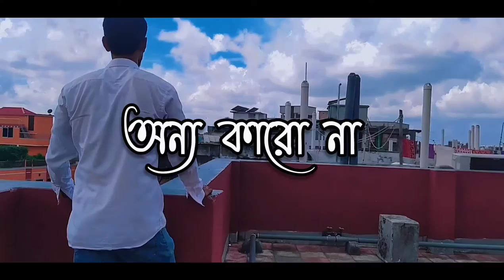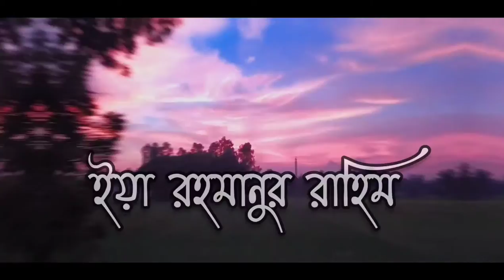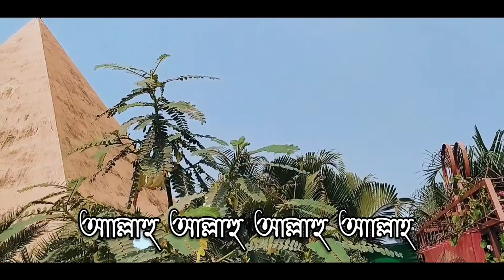তুমি আসমানে থাকো প্রভু আমি জমিনে / Tumi asmane thako provo with lyrics..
assalamu alaikom,

তুমি আসমানে থাকো প্রভু, আমি জমিনে
তবু তোমারি প্রেম জমে হৃদয় গহীনে
আমি তোমারই গোলাম ওগো, অন্য কারো না
আলিমুল গাইব তুমি মালিক রাব্বানা
আল্লাহু, আল্লাহু, আল্লাহু, আল্লাহ্

ইয়া মালিক, ইয়া খালিক, ইয়া রাহমানুর রাহিম

তোমারি রহম ছাড়া বাঁচা বড় দায়
প্রতিদিনে, প্রতিক্ষণে জড়িয়ে রাখোগো আমায়
শত শত ভুল মাফ করে দাও

কঠিন বিচারের দিন থেকোগো পাশে
পাপের ভারে নুয়ে গেছি, মন তাই কেঁদে মরে
জান্নাতি ফুল দিওগো আমায়